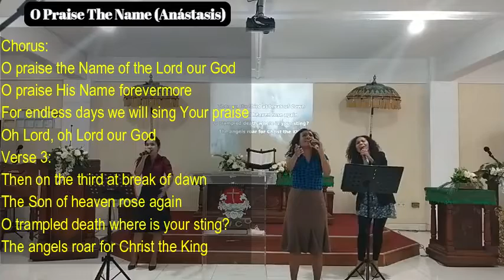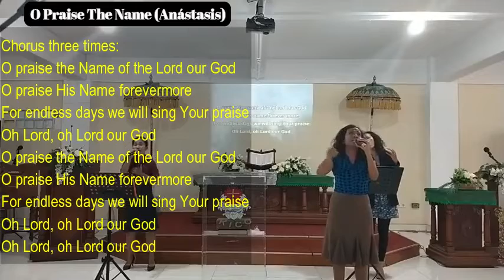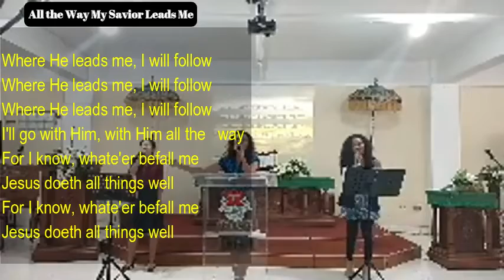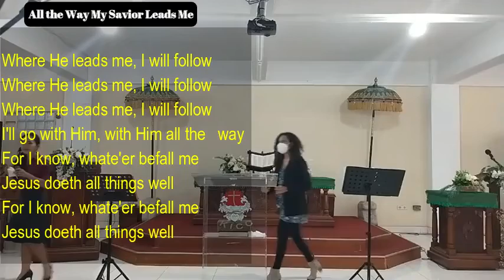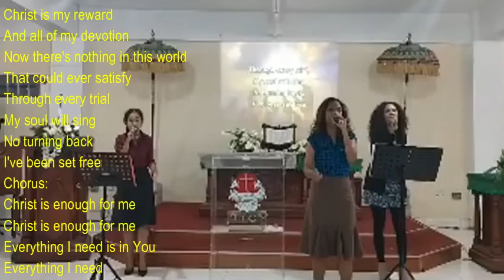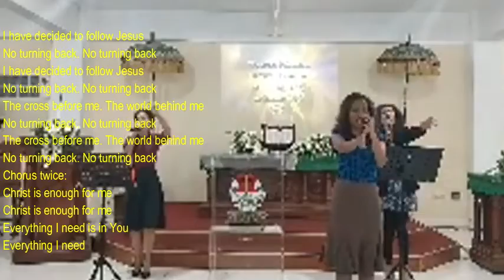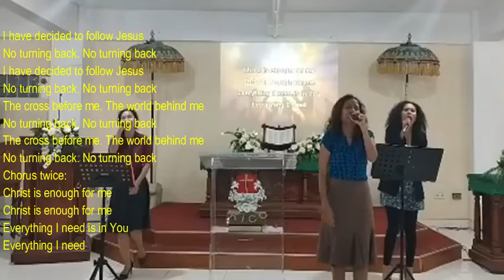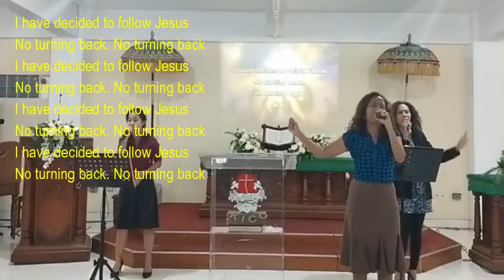Kuta International Christian Church,Sunday 24 October 2021, Ev.Sari louisa Mann,"Truly follow Crist"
00:00:00 opening, announcemments,prayer
00:06:20 Call to worship
00:07:35 Singing
00:18:30 Sermon
00:42:;; Singing

KICC Sunday worship by Ev. "Sari Louisa Mann"